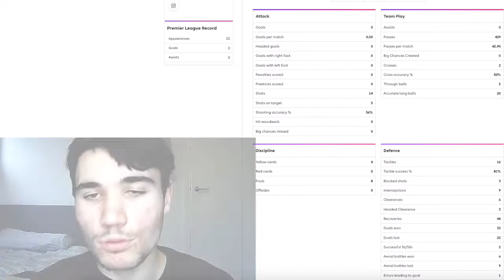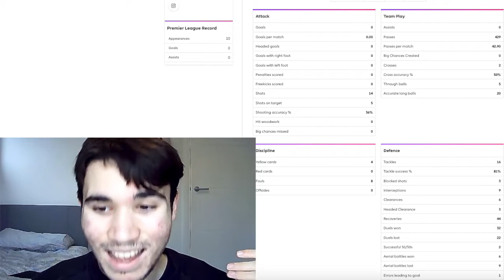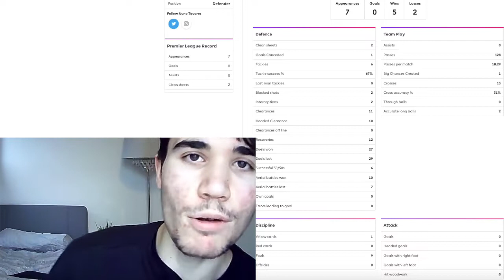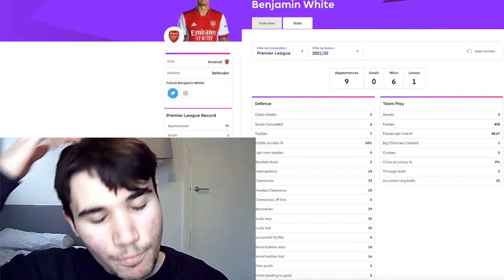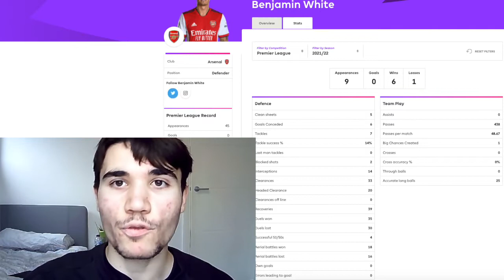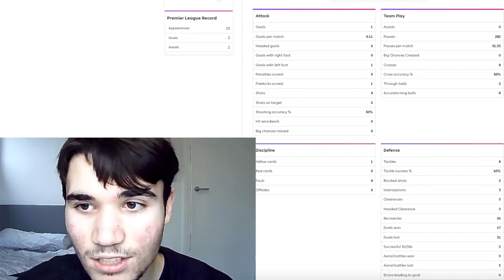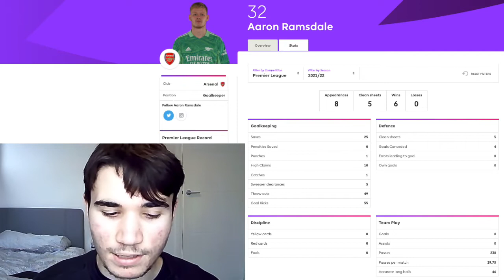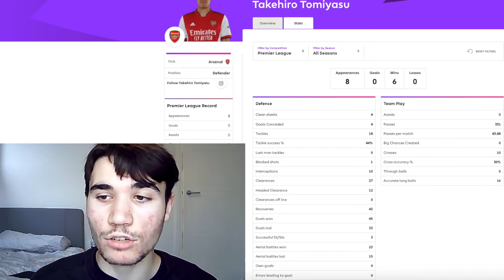WHY ARSENAL HAD THE BEST TRANSFER WINDOW OF ALL TIME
In the summer 2020 transfer window, Arsenal adopted a bold strategy of only signing players 23 years old and younger. A strategy initiated by manager Mikel Arteta, Edu Gaspar & Josh Kroenke. This meant the Gunners made six signings including Albert Sambi Lokonga, Nuno Tavares, Benjamin White, Martin Odegaard, Aaron Ramsdale & Takehiro Tomiyasu. In this video, I will assess each Arsenal signing made now they have been at the club for a few months and provide a final opinion on whether this transfer window was a success or failure for Arsenal, using quantitative & qualitative stats and reasoning to back up my point!